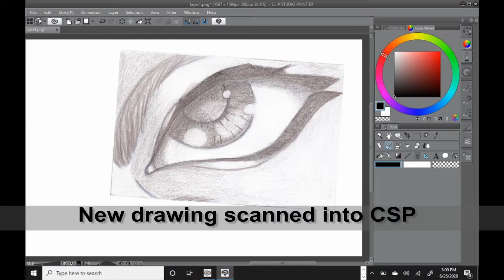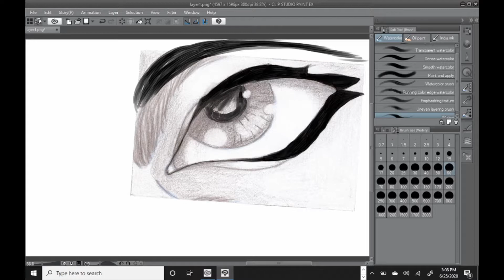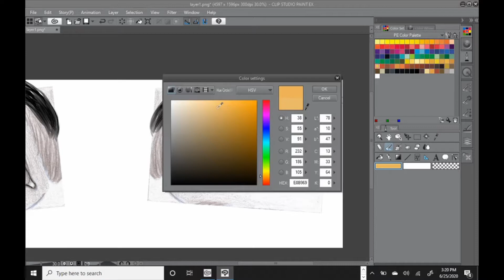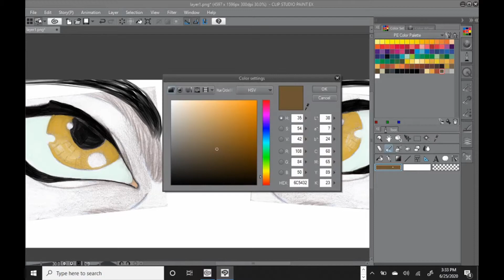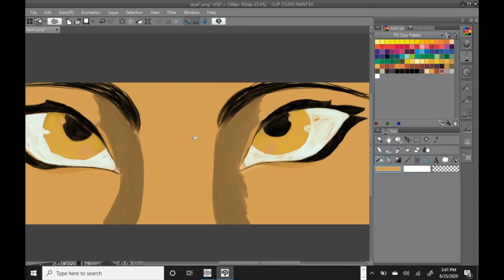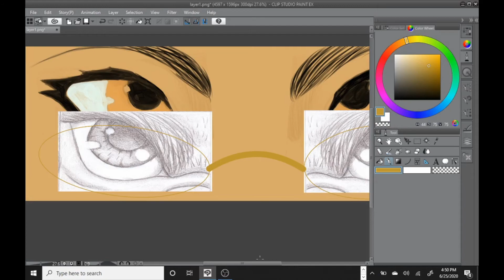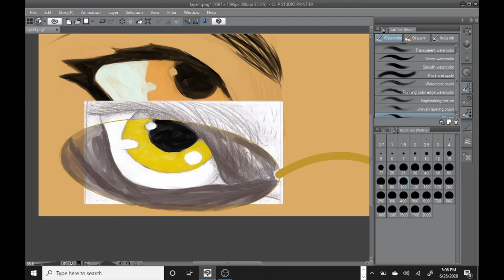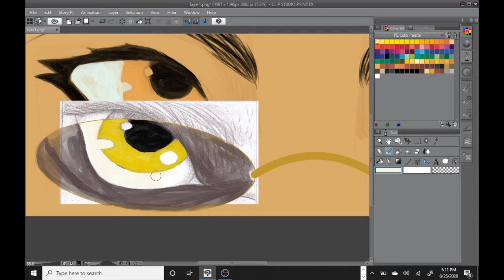Redo My Art: ATCON Original Art: Start Something ( Part 1)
Wasn't able to record a narration for this one which, might actually prove preferable.

Anyhoo. This is a Redo of original artwork that will appear in my upcoming graphic novel, "And The Coming Of Nighttime". While the original will remain in the book. This version will be featured as a gift to the Beta Readers for both The Enslaved AND ATCON once it's done.

Part 2 will air in 2 weeks.

E :0)